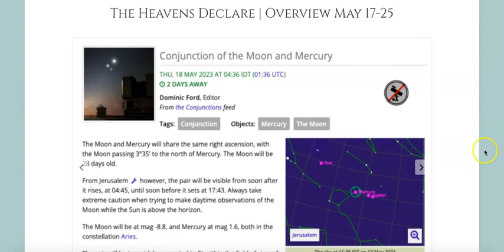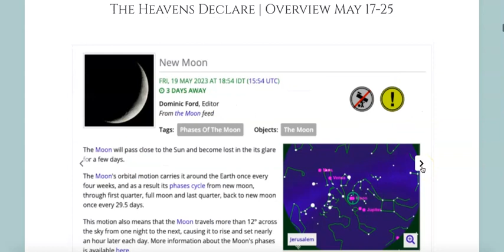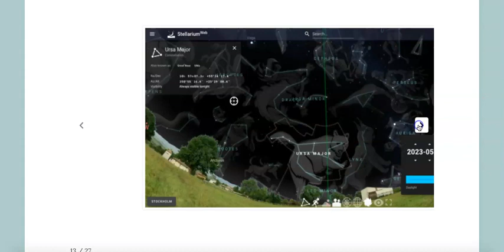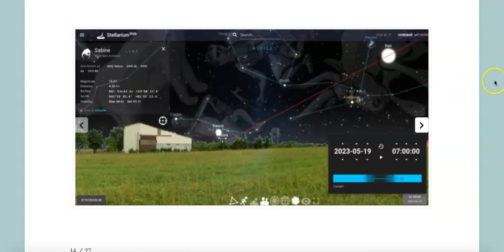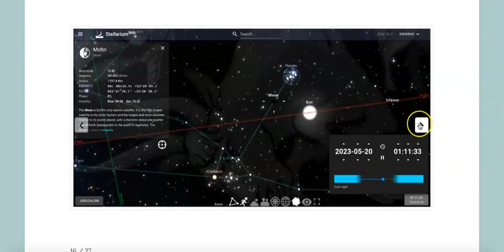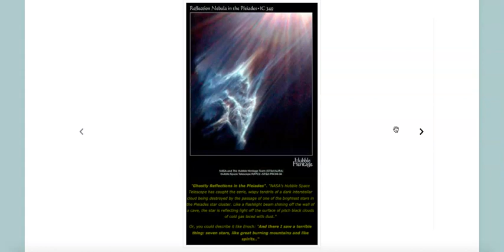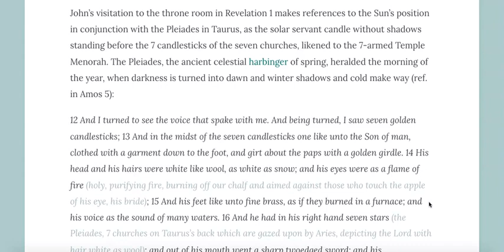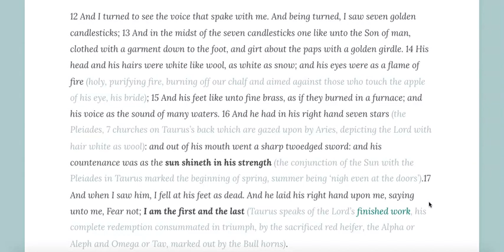Face to Face ｜ Part 3 of 5